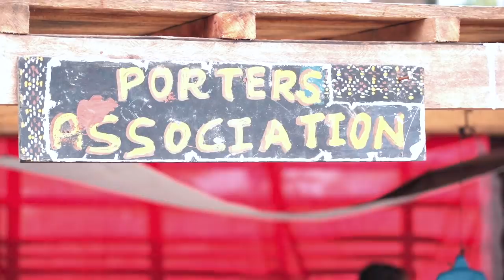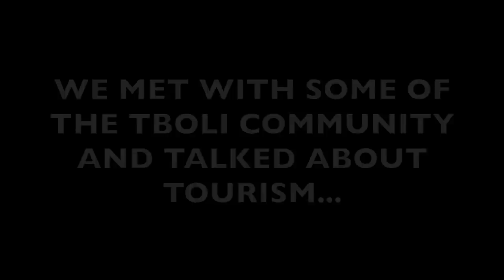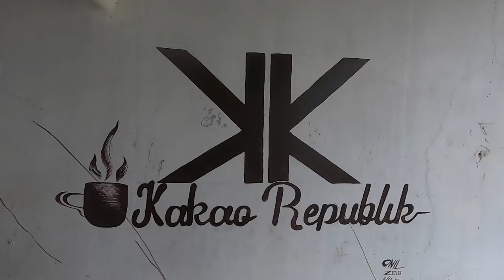Unexpected FILIPINO FOOD Experience In Southern Philippines | ILONGGO SOUP!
I did not expect to find such delicious Ilonggo cooking here in South Cotabato!  Although, now that I think about it... I should have realized this type of Filipino Food would be around!  There are a lot of Ilonggos here!

This video is a continuation of my Tboli adventure!  From Sitio Kule, we headed down to Teodoro's Farm near the main Poblacion.  After eating some incredible Ilonggo food and soup!  I ended up walking though cacao trees learning all about the "chocolate fruit" from my new friend Nonoy!  After that, we offroaded up to a far off barangay, and spent some time chilling at a farm.  It was great to learn that Tboli is becoming more accessible with roads being built.

Anyways... just another raw and beautiful day in South Cotabato!

GO TO TEODORO'S FARM!!! IT IS SOO DELICIOUS!